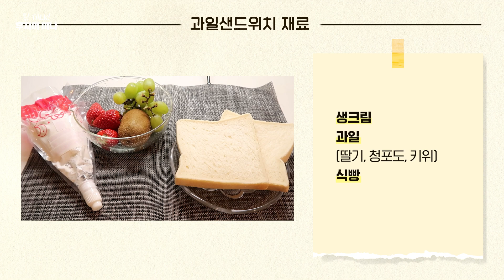봄이 왔어요🌸 미나표 피크닉 도시락 메뉴 공개!! | 피크닉 필수 Best 3 • 과일 샌드위치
여러분~~~ 아직 조금은 쌀쌀하긴 해도 봄이 오는 것 같아요!!
날씨 좋은 날 저처럼 도시락 만들어서 가까운 곳으로 피크닉 가보세요~~

皆さん~~~まだ少しは肌寒いですが春が来たよつに思います！
天気の良い日、私のようにお弁当を作って、近くにピクニックに行ってみてください~~

Everyone~~ It's still a little chilly, but I think spring is here!
On a nice day, make a lunch box like me and go on a picnic nearby~~